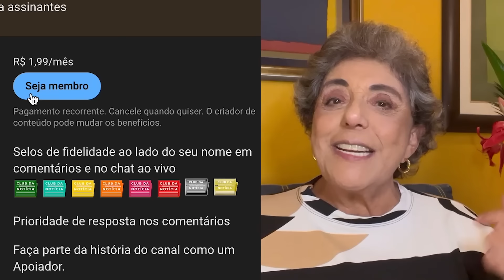Se tem gordura vegetal não é sorvete. Não tem linguiça calabresa no Brasil. Palavra do Chef Curioso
O chef curioso se chama Davi Laranjeira, já trabalhou em grandes empresas brasileiras até que resolveu fazer o que mais gosta : gastronomia. dá cursos on line e presenciaisi, faz consultorias, tem e-books variados e tem um instagram muito interessante onde traz verdades sobre chocolate, café, linguiça, sorvete e outros alimentos. Falamos de todas estes alimentos e sobre rótulos nesta entrevista gravada em 4/3/24.

Receba os seus suplementos em casa e também economize mais com o cupom LEDA5